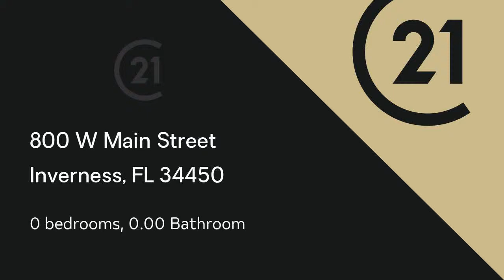Commercial for sale - 800 W Main Street, Inverness, FL 34450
LOCATION! LOCATION! LOCATION!Prime Regions Bank Building in Downtown Inverness, Florida at the controlled intersection of Hwy 41 N and W Main Street (Hwy 44). This site is prime for redevelopment situated on 1.72 acres fronting W Main Street (Hwy 44). Subject property has main access to City Water and Sewer encompassing an entire City Block near major retailers such as Publix, Winndixie, Several QSR Restaurants, Citrus County Court House, Tax Collectors Office and Citrus Memorial Hospital. Hwy 41 is the main corridor bridging access to Ocala, Hernando and Dunnellon/Citrus Springs. Inverness is a thriving town with ample consumer expenditures.

Bedrooms: 0
Bathrooms: 0.00
Square Feet: 27688
Price: $2,700,000

05/27/2019 03:07:02 am

Last modified: